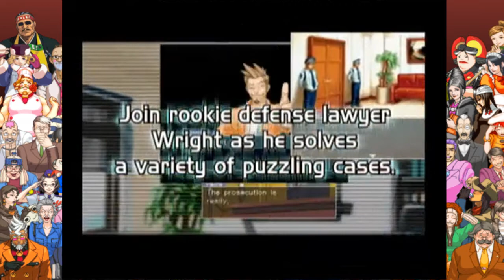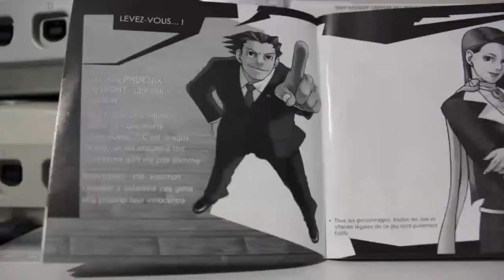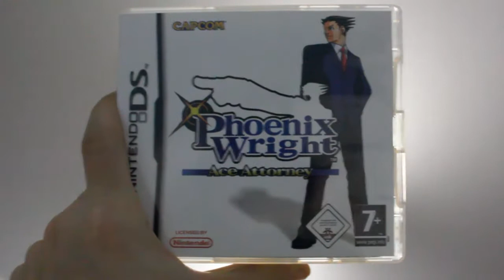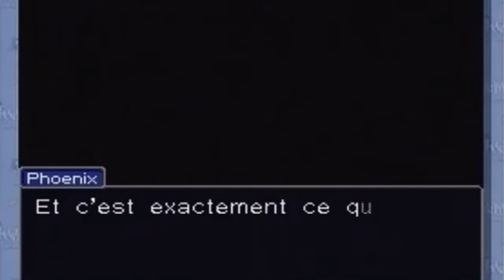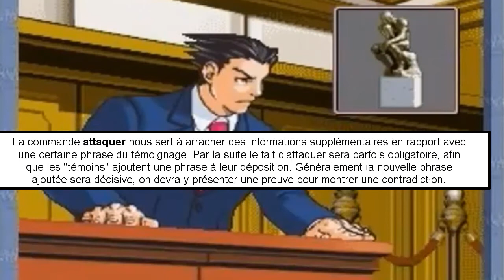TEST de PHOENIX WRIGHT Ace Attorney sur Nintendo DS (NDS)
Test de Phoenix Wright Ace Attorney sur Nintendo DS ! (Test NDS)
Vidéotest #26 : PHOENIX WRIGHT : ACE ATTORNEY (NINTENDO DS)

Dans la famille "jeux cultes" de Capcom, je demande Phoenix Wright : Ace Attorney ( Gyakuten Saiban )  sur Nintendo DS, aussi sorti sur GBA, Wii, Iphone, Ipad...  Une de mes séries vidéoludiques favorites. Un jeu d'avocat pas comme les autres, avec des scènes de tribunal épiques, des musiques géniales, un scénario très bien ficelé, des personnages attachants et charismatiques, de l'émotion, du rire, en passant par la tristesse, des scènes d'enquête pour renforcer l'immersion... Ce jeu n'est pas comme les autres !

Note : 20/20. J'ai hésité. Au départ je voulais mettre 19. Mais je me suis dit, je ne pouvais pas mettre moins étant donné la claque que j'ai eu. C'est peut-être ma plus grosse surprise vidéoludique ever, encore plus que des jeux comme Portal par exemple. Je m'attendais à un jeu d'avocat chiant, et j'ai eu tort. 20 ne signifie pas qu'il est parfait, encore une fois. Mais j'ai tellement été surpris en bien, le concept est génial, tout fonctionne, l'ost et les personnages sont mémorables, et ça fait fonctionner intelligemment nos neurones. Must have, culte, go y jouer.